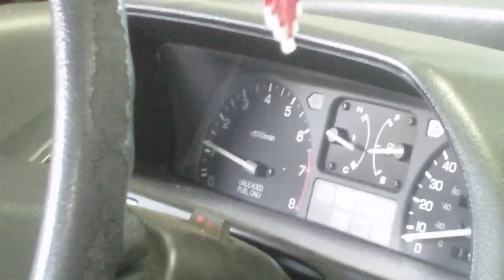Making and testing a redneck intake on my C REX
Honda Civic CRX SI.  Custom intake.